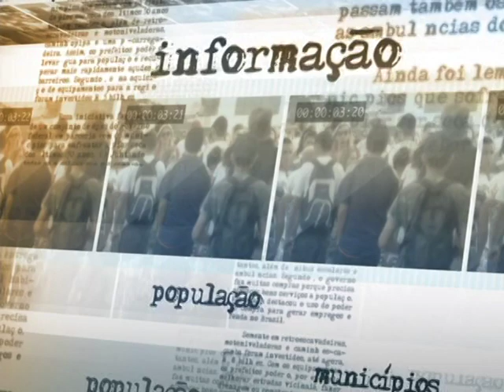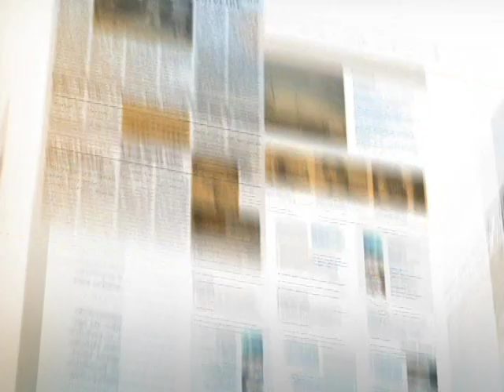Brasil espera reduzir consumo diário de sódio de 12 para 5 gramas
NOTÍCIAS DA FONTE - 12.08.14: O Ministério da Saúde anunciou nesta terça-feira (12) os primeiros resultados da redução de sódio em alimentos industrializados, como macarrão instantâneo, pão de forma e bisnaguinhas. O ministro da Saúde, Arthur Chioro, ressaltou a importância de conscientizar as pessoas sobre o excesso, uma vez que apenas 15% da população brasileira acredita que faz uso abusivo do sal. A meta do Ministério da Saúde, em acordo com a Associação Brasileira da Indústria de Alimentos (Abia), é reduzir o consumo diário de sódio do brasileiro de 12 para 5 gramas.